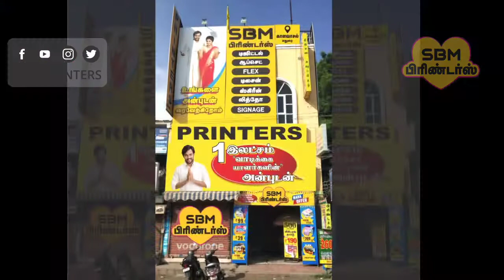Welcome to SBM Printers, Kalavasal, Madurai.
Stay Safe at SBM Printers : 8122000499
Designing & Printing